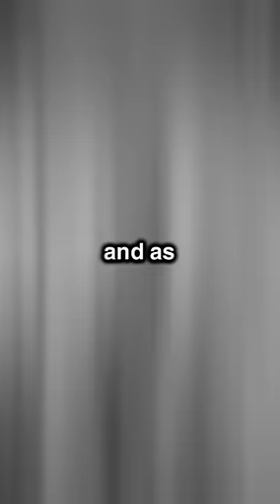Testing if Reverse Psychology works on my Friends...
Testing if Reverse Psychology works on my Friends... w/ Doni Bobes - Minecraft